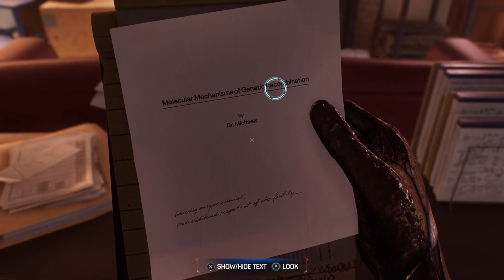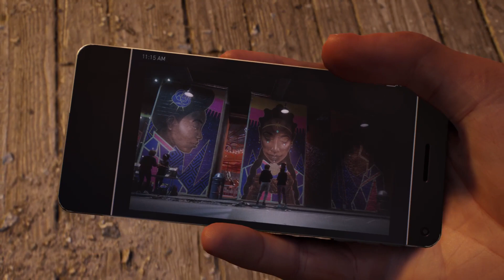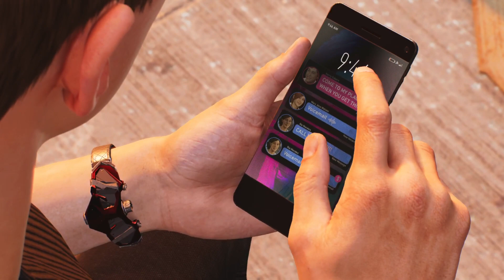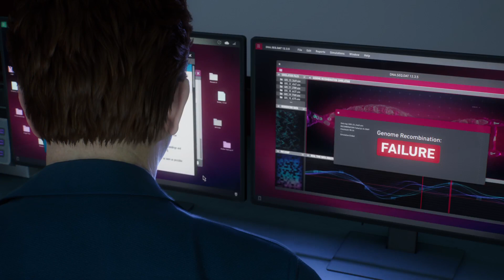Spider-Man 2 part 3